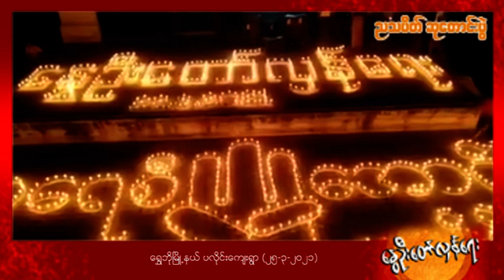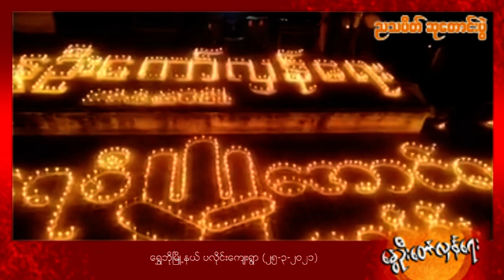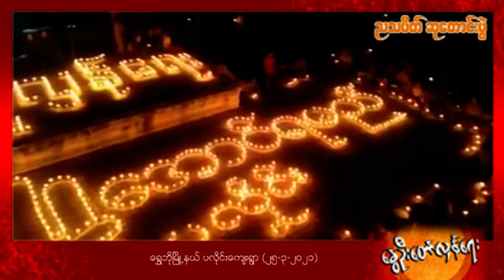DVB - ရွှေဘိုမြို့နယ် ပလိုင်းကျေးရွာ ညသပိတ်ဆုတောင်းပွဲ (၂၅.၃.၂၀၂၁)